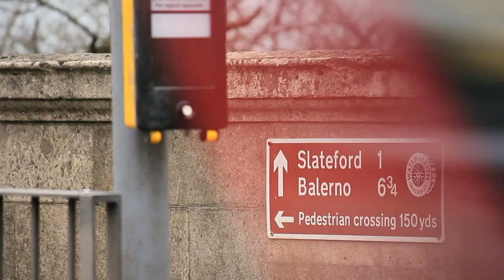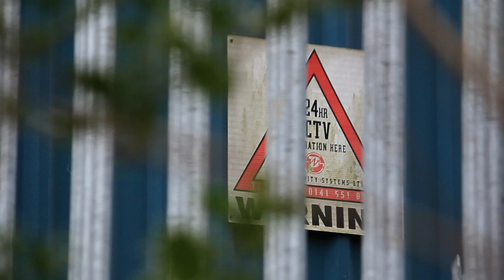Water of Leith - Camera Exercise - Jan 11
Popped down to a wee section of the Water of Leith in Edinburgh, took a wee drop of footage before rain stopped play.